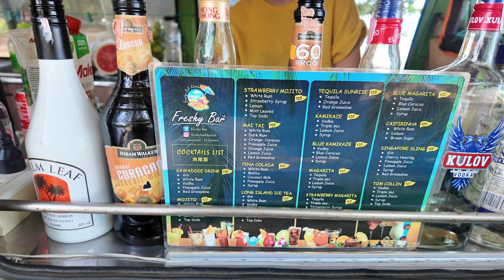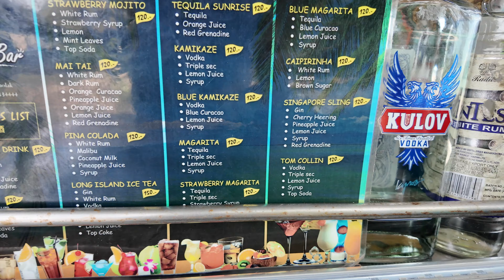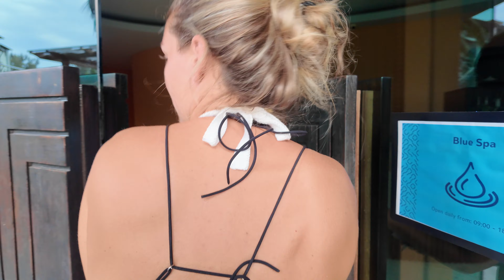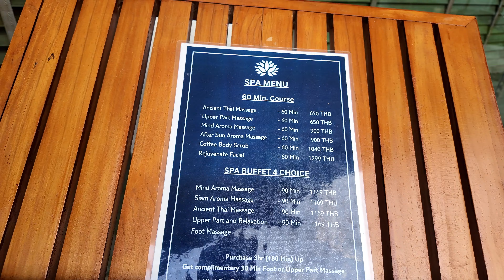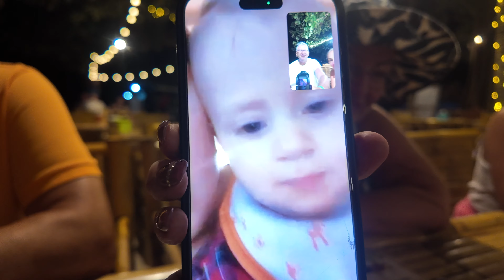Nyår Thailand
Häng med oss när vi firade nyår i Thailand på Khao Lak och vår sista dag på hotellet. Äntligen kunde vi fixa till denna videon då det krånglat med SD-kortet.

Tack för att ni tittar på vår kanal och glöm inte att dela den här videon med din familj och vänner. KOMMENTERA GÄRNA OCH LIKA DENNA VIDEON så blir vi jätteglada😀

2. TikTok       :   Isabellelinnea

Vi är en barn och familjevänlig kanal som fokuserar på att göra din dag roligare och underhållande! Vi älskar att göra dagliga vloggar, resor, besöka nöjesfält, unboxa och öppna saker, toy reviews, utmaningar, challanges och mycket mer.  Det vi kan lova är att vi kommer att få dig att skratta och alltid ta positiv energi till din dagliga rutin. Välkommen till vår swedish family kanal!

We are a child and family-friendly channel that focuses on making your day more fun and entertaining! We love doing daily vlogs, traveling, visiting amusement parks, unboxing and opening things, toy reviews, challenges, challenges and more. What we can love is that we will make you laugh and always take positive energy to your daily routine. Welcome to our Swedish family channel!